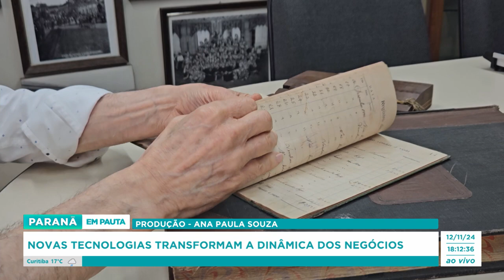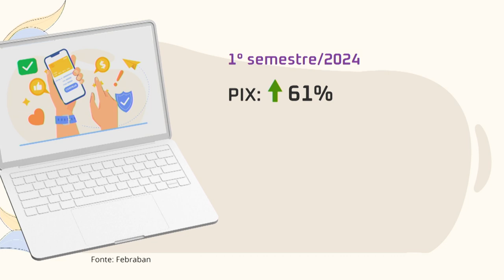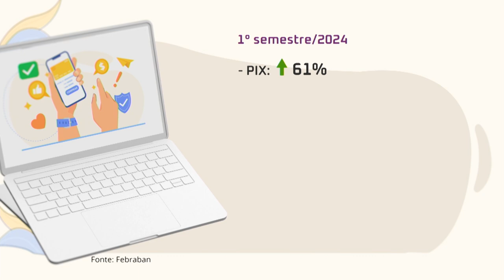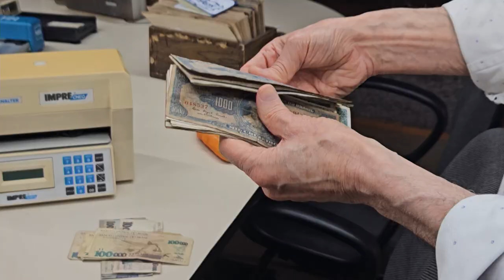Novas tecnologias transformam a dinâmica dos negócios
Segunda reportagem da série Quando mudar é preciso. Reportagem e imagens de Bruno de Oliveira, produção de Ana Paula Souza, edição de imagens de Rodrigo Ribeiro, edição de texto de Marcio Renato dos Santos e videografismo de Carol Bispo.